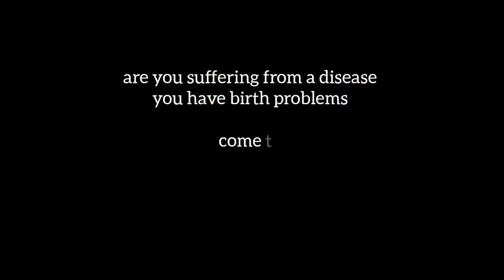Kwahu Easter_ at mpraeso market during the Easter